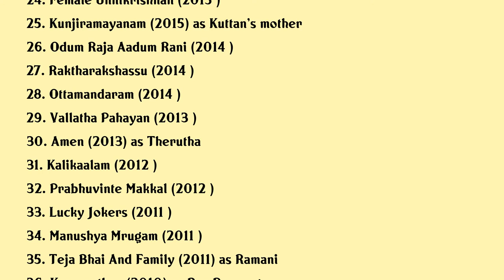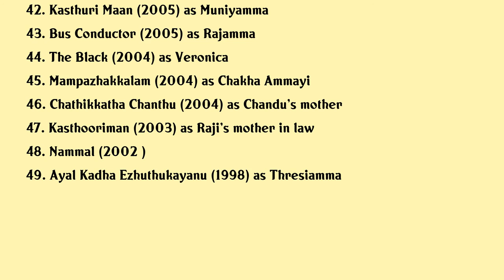Kulappulli Leela Movies list Kulappulli Leela| Filmography of Kulappulli Leela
Kulappulli Leela Full Movies List Filmography of Kulappulli Leela

Latest movies of Kulappulli Leela are:

1. Thallumpidi
2. Master
3. Airaa
4. An International Local Story
5. Daivam Sakshi
6. Suvarna Purushan
7. Sakhavinte Priyasakhi
8. Daivame Kaithozham Kkumar Akanam
9. Oru Pazhaya Bomb Kadha
10. Thanaha
11. Wonder Boys
12. Dustbin
13. Mottitta Mullakal
14. Kaviyude Osyathu
15. Valappottukal
16. Kaaliyan
17. Oru Visheshapetta Biriyani Kissa
18. Oru Muthassi Gadha
19. Paulettante Veedu
20. Noolpalam

Complete list of movies acted by Kulappulli Leela are in this video.

Please Comment down your favorite movie of Kulappulli Leela